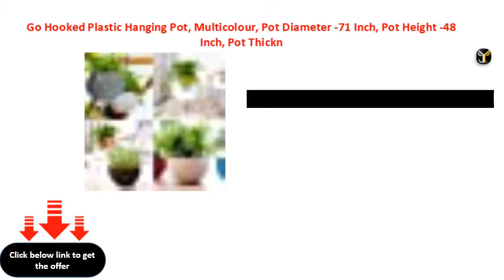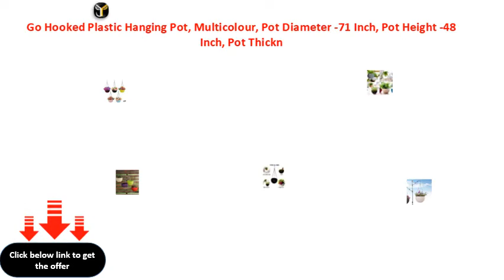Go Hooked Plastic Hanging Pot, Multicolour, Pot Diameter 71 Inch, Pot Height 48 Inch, Pot Thickn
Go Hooked Plastic Hanging Pot, Multicolour, Pot Diameter -7.1 Inch, Pot Height -4.8 Inch, Pot Thickness -3 mm, Chain Length -13 inch approx., 5 Pieces
Go Hooked Plastic Hanging Pot, Multicolour, Pot Diameter 71 Inch, Pot Height 48 Inch, Pot Thickness 3 mm, Chain Length 13 inch approx, 5 Pieces